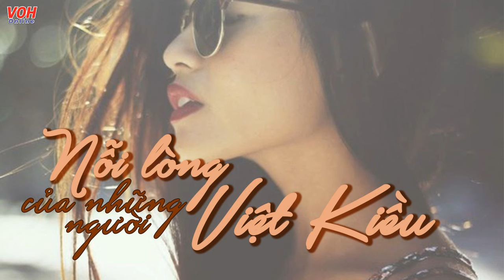Nỗi Lòng Của Những Người Việt Kiều ‖ Trò Chuyện Đêm Khuya - Lý Thị Mai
✍ Nỗi lòng của những người Việt Kiều

19 tuổi, chị lập gia đình và sang Úc lập nghiệp. 25 năm sống tại xứ người là 25 năm bươn chải với bao nhọc nhằn, mồ hôi và nước mắt để có được cuộc sống như hiện nay.

Vì tấm lòng của người con xa xứ, cũng vì trót mang danh "Việt kiều" nên bao năm qua chị trở thành "nhà tài trợ" cho mọi thành viên trong gia đình. Một tay chị lo chu toàn cho gia đình bằng lòng bao dung... thế nhưng dưới cái nhìn của những người tại quê nhà, đó phải là là "trách nhiệm" của chị.

Tin rằng tâm sự của chị cũng là nỗi lòng của nhiều người con xa xứ khác vẫn đang mang gánh nặng trong 2 chữ "Việt kiều".

✍ Phải làm sao khi con trai ngày càng hư hỏng

Chồng chị bỏ đi khi vừa sinh con được không bao lâu, đến nay con trai đã được 24 tuổi nhưng càng ngày càng trở nên hư hỏng, không lo làm ăn. Chị thì nay tuổi đã lớn lại thêm phần bệnh tật không thể tiếp tục lao động được nữa. Vì vậy chị đành quyết định để con trai về ở với ba. Tuy nhiên, chị vẫn trăn trở mãi, không biết mình đã dạy con đúng không mà sao bây giờ cháu lại trở nên như vậy?

► Lắng nghe thêm những tâm sự về cuộc sống, về tình yêu, tình bạn và tình cảm gia đình qua các danh sách dưới đây

► Thưởng thức những mẩu truyện ngắn hay nhất qua các danh sách dưới đây